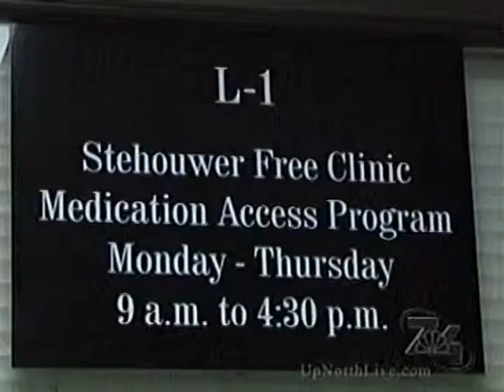Physician volunteers needed at free clinic